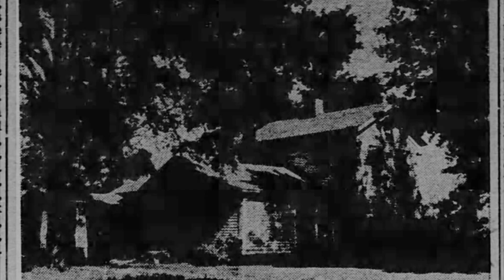This Old Farmhouse. Nearly 200 Years Old. Pure Michigan.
We bought one of Michigan’s Oldest Farmhouses. Settled in the 1830’s.